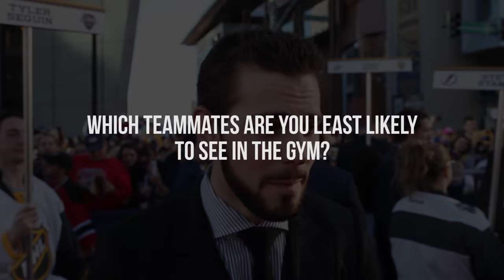Serious Questions with NHL All Stars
In a sea of reporters at the 2016 NHL All Star red carpet, Mr. Fourth Period surprised some of the game’s biggest stars with some uncomfortable questions.

Check out the responses from All Stars Tyler Sequin, Steven Stamkos, Brent Burns, Kris Letang, James Neal, PK Subban, Ryan O’Reilly, Roberto Luongo, Leo Komarov and Brandon Saad.

Created by: David Pagnotta, Alex Galli & Blake Armstrong
An NGAGE Production